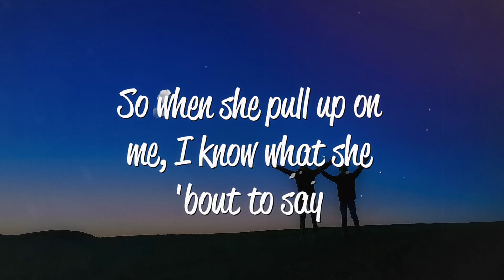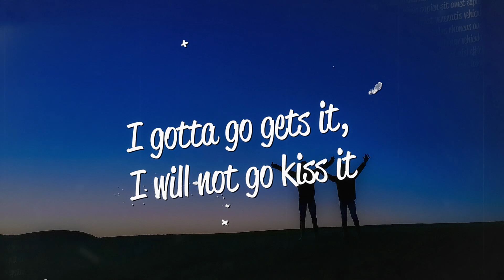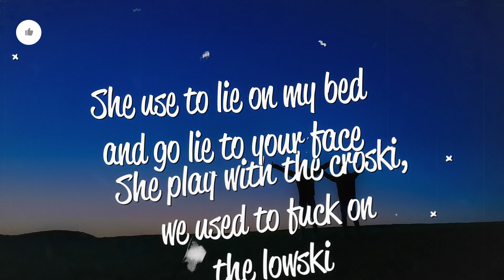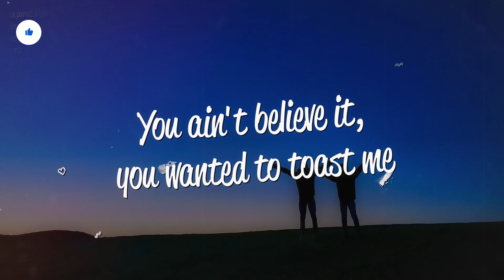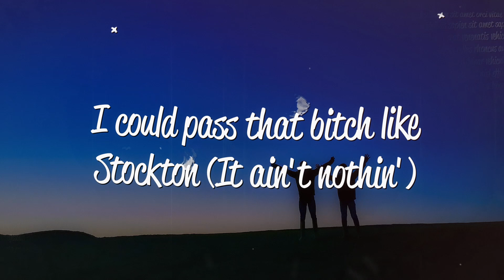Jack Harlow - Whats Poppin (Lyrics) ft. Dababy, Tory Lanez, & Lil Wayne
Lyrics
[Verse 1: Jack Harlow]
Back with the remix
These boys all my sons like Phoenix (Pooh, you a fool for this one)
My city and state never ever seen this
Jimmy Neutron, I'm a young boy genius (Oh Lord, jetson made another one)
On the futon, I'ma give her that penis
When this s***'s done, I'ma fill up arenas
Ooh, like Gilbert Arenas
Shoot my shot, I'm still with the demons, ooh
I keep it thorough
I got five chicks in New York, that means one in each borough
I'm in the pocket like Burrow
When I'm back home, though, they treat me like Robert De Niro
I left it in, now I got a one-year-old
Zeros on zeros on zeros (Zeros)
That's what my bank account balance say (Woo)
I got a check from the shoe company
Now I do anything that New Balance say
I bought her a plane ticket, out of state
I got me a shorty from 'round the way
Said, "I'm in town today"
She said she comin' over and she down to stay
I got a hit, she been playin' that s***
So when she pull up on me, I know what she 'bout to say

Call up my b , tell her, "Bring me that noggin" (Brrt)
Brain real good, she a scholar
I like the thing with low mileage, good brain with no college
Call me DaBaby, no toddler (Wah)
I'm real creative and stylish, FN in my denim
I send a hit, make him spin 'em
And I just flew back from L.A. on the jet yesterday (Nyoom)
I go back and forth like I play tennis
I f*** with your ho, yeah, I'm fit for it
Still on the Billboard, the number one song in UK
And I done got so f***in' rich, all these hoes on my dick
I still don't give a f*** what you say
She eat it like a Pac-Man, n (Eat it)
Whoop a n like I'm Batman, n (Eat it)

[Verse 3: Tory Lanez]
Hop out that Scat and I caught her
I'm out here with somebody daughter
She callin' me daddy, I'm somebody father
I gotta go gets it, I will not go kiss it
Or put my lips on it like somebody water
The diamond, the glacier, the card in the wallet
She pulled up to f*** me but nobody caught her
She told me that she wasn't feelin' my music
I f***ed her, she told me, "It's nobody harder"
And I'm with the G-ski, I need that s*** for the freeski
We are not buyin' no p you sellin' on Peachtree
It's so much work on my celly
I had to go tell all my b es, "Email it to reach me"
All in my DM, I'll follow your BM
She play with the croski, we used to f*** on the lowski
She use to lie on my bed and go lie to your face
And say I'm just a broski, n , you knows me
You ain't believe it, you wanted to toast me
I had extendi as long as a ruler
In case you was coolin' and wanna approach me
Dropped the Bentayga, came back in the Cullinan
She wanna f*** again, I want that tongue again
Stuck it so deep that she cough up her lung again
Five-star b es, they on the run again, run again
Runnin' in diamonds, they illuminatin' the way that I come again
I just put so many pennies on the watch
That I don't ever got to stunt again, n , lil' Tory

Mm, what's brackin'? (Woo)
I could pass that b like Magic, yeah (Oh, oh)
I ain't cappin', I'm lit, I'm active, yeah (Yeah)
Lil' five in that b like Paxson, yeah (Yeah)
Gonna drown in this milk like Apple Jacks
I sell a b dreams, put tax on that
Lil' slime in that b , that's slatt for slatt (Yeah)
Obama, Presidential Rollie, that's black on black (Yeah)
Got ninety-nine problems and a b ain't one
Yeah, numbers don't lie, this the aftermath (Yeah)
Yeah, what's poppin'? (Poppin')
Brand-new phone, just dropped it (Uh)
F*** it, I got options
I bust down a couple Apple Watches (Hello)
I could put the ball in the end zone
Put a bad b and her friends on, ooh, ooh
I'ma bust all on the skin tone
I be masked up, ask Ken Jeong, ooh, ooh
Dark-haired b es like Shego (Pew)
I like 'em blonde like me though (Yeah)
Although I'm Don Corleone (Brrat)
I will still slide like Neo, uh (Hello)
Kief all around my pre-roll (Yeah)
New Orleans, n , I'm Creole
She said, "Babe, does it hurt when I deepthroat?"
I just better not feel your teeth, ho

[Chorus: Jack Harlow]
What's poppin'? (Poppin')
Brand-new whip, just hopped in (Just hopped in)
I could pass that b like Stockton (It ain't nothin')
Just joshin'
I'ma spend this holiday locked in (Ooh)
My body got rid of them toxins (Mm, mm)
SportsCenter, top ten